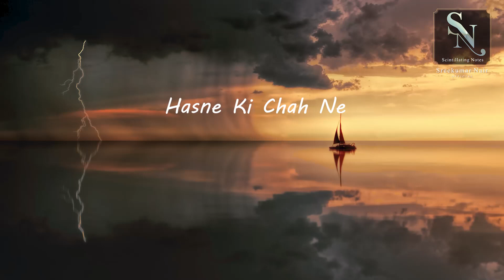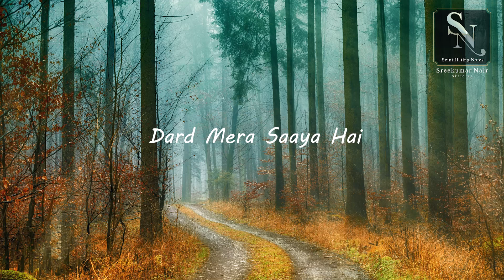Manna Dey || Hasne Ki Chah Ne Kitna Mujhe Rulaaya Hai || Aavishkar || Cover sung by Sreekumar Nair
Hasne Ki Chah Ne Kitna Mujhe Rulaaya Hai
Movie:              Aavishkar (1974)
Lyricist:             Kapil Kumar
Singer:             Manna Dey (Original Singer)
Music Director:    Kanu Roy

This is indeed a great melancholic song from the movie Aavishkaar and is a very painful melody that describes life’s journey.

This song is certainly one of the beautiful gems sung by Manna Dey sahab and would be one of his best works in his career. While there is no doubts that it is a very meaningful song, the manner in which Manna Dey sahab has sung it makes all the difference to all musical fans of this great singer.

Prabodh Chandra Dey (May 1, 1919 − October 24, 2013), known by his stage name Manna Dey, was an internationally acclaimed and celebrated Indian playback singer, music director, and a musician. As a classical vocalist, he belonged to the Bhendibazaar Gharana and was trained under Ustad Aman Ali Khan.

He is considered one of the most versatile and celebrated vocalists of the Hindi film industry, often credited with the success of Indian classical music in Hindi commercial movies. As a musician, Dey is best known for infusing Indian classical music in a pop framework that ushered the golden period in Hindi cinema.

In a career spanning over five decades, Dey recorded total 3,047 songs, though most primarily in Bengali and Hindi; Dey also sang in 14 other Indian languages, including Bhojpuri, Punjabi, Assamese, Gujarati, Kannada, Malayalam, and Chhattisgarhi. The mid-50s to 70s were considered the peak of his musical career.

The Government of India honoured him with the Padma Shri in 1971, the Padma Bhushan in 2005 and the prestigious Dadasaheb Phalke Award in 2007.

Please do listen to the full album which is humble attempt by me to sing this iconic song of Manna Dey sahab and let me know your views in the comments section. It will go a long way in motivating me as an amateur singer to share with you more such songs of your choice.

This album is a part of the Evergreen Hindi Film Songs Revival Series which I have recently launched.

Hope you like my humble effort in bringing forth for your listening pleasure some brilliant songs sung by the Legends of our Indian Music Industry.

Each music video is a humble attempt to bring you a curated collection of cover versions of songs sung by greats of Indian Music Industry by me. Your subscription to my channel Scintillating Notes, listening to them and commenting on them with your invaluable feedback will go a long way in improving my singing skills of each song and also enable me to create better albums in the future. Please do listen with your headphones to have an excellent listening experience of these albums.

May God Bless Your Musical Choice!